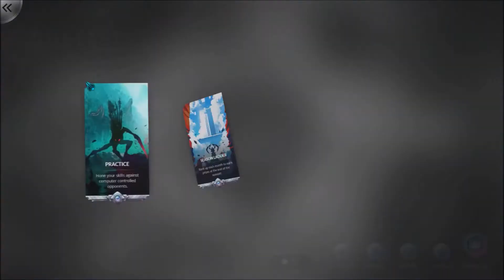The Workshop: Duelyst - Episode 17 (STABBY STABBY)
In this episode of the Workshop, we meet Kaleos once more.